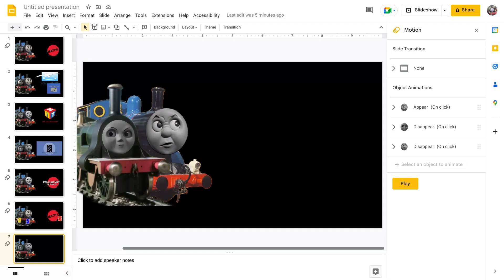Thomas and Emily talking to each other